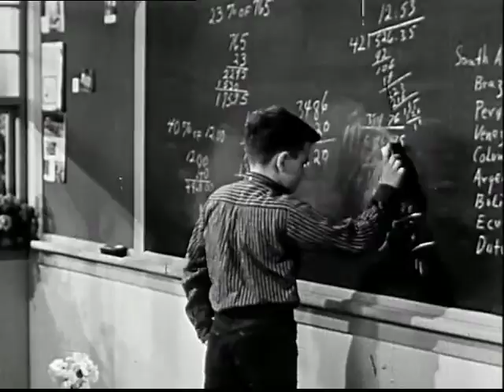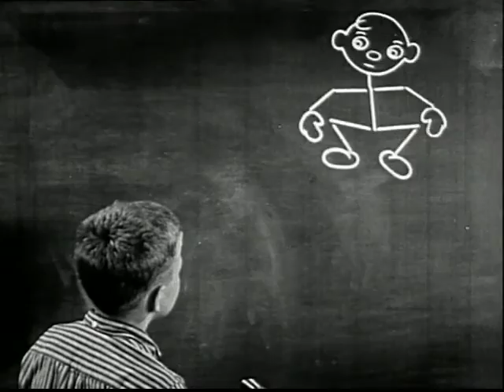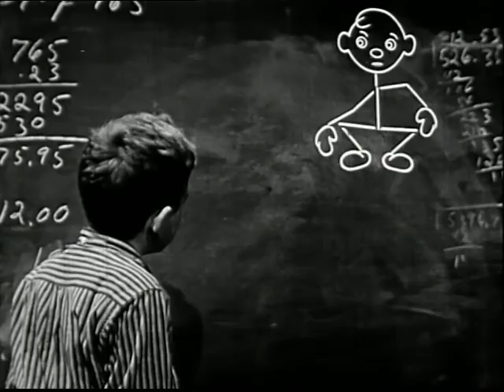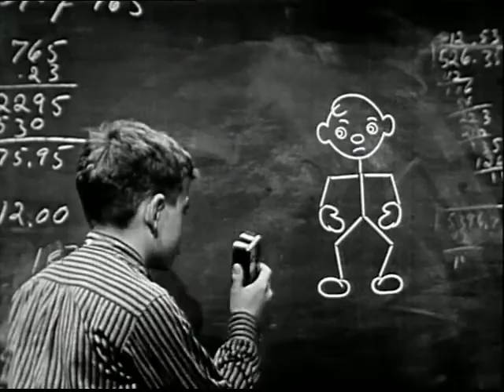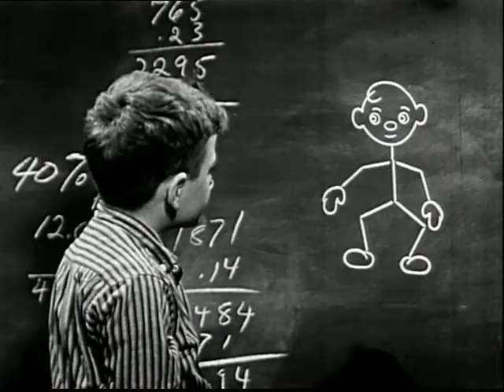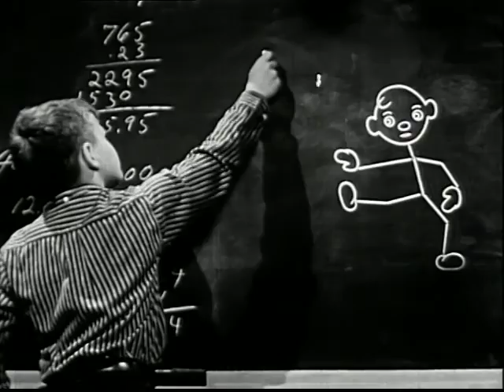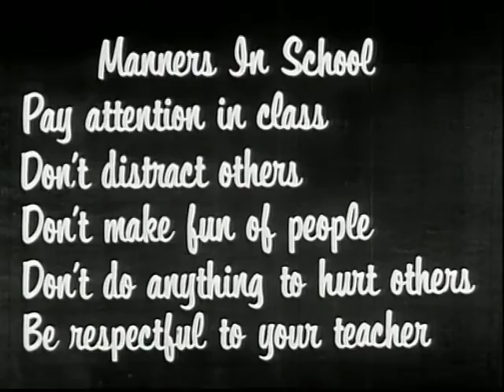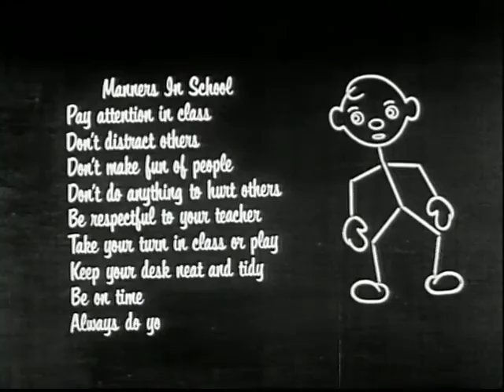Manners in School (1958)